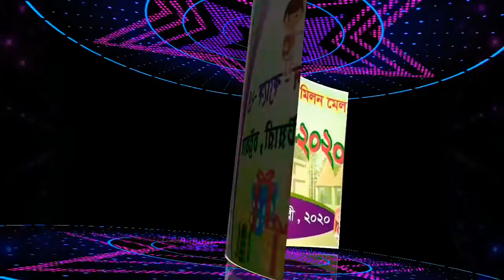কাদির বকস্ মিয়া বাড়ি | পিকনিক 2020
চট্টগ্রামস্থ কাদির বকস্ মিয়া বাড়ির স্বজনদের বাৎসরিক মিলনমেলা ও আনন্দ।
তাং ১৭ জানুয়ারী ২০২০
স্থান- ক্যাফে 24, ভাটিয়ারী, চট্টগ্রাম।